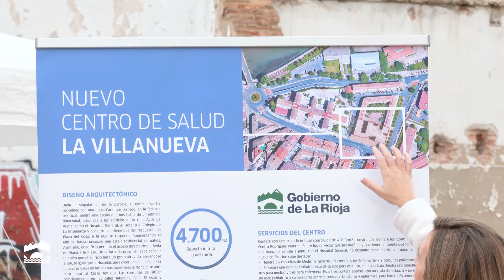Presentación del proyecto de construcción del centro de salud 'La Villanueva'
La presidenta del Gobierno de La Rioja, Concha Andreu, presenta el proyecto de construcción del centro
 de salud 'La Villanueva'.